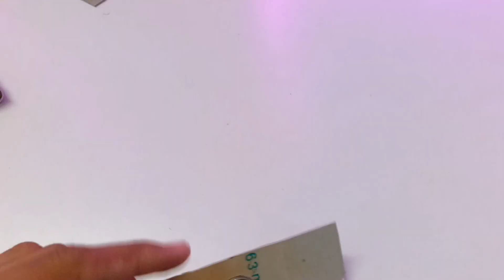DIY powerful tractor with dc motor using pvc pipe. John Deere tractor part-1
Hello frend my name is mohan.. Video ko and tak jarur dekhana